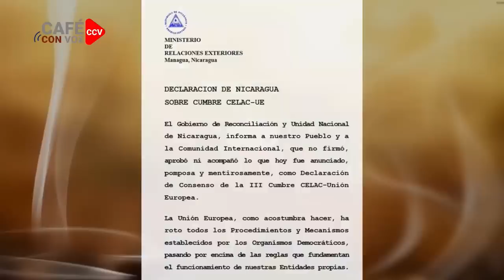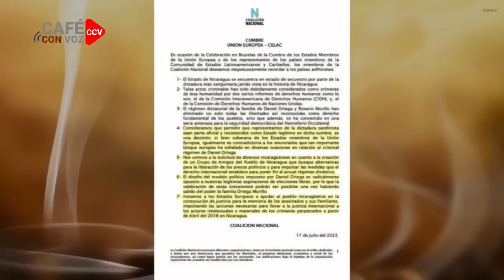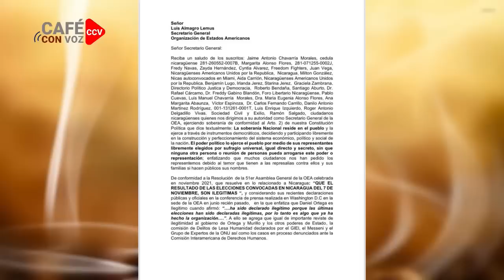CAFE CON VOZ | EN CONTEXTO CON LUIS GALEANO / 18 DE JULIO 2023